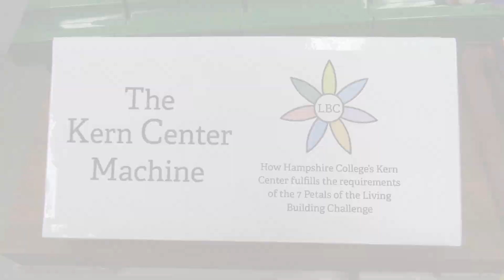The Kern Center Machine 🌼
In April 2018, Hampshire College's R. W. Kern Center officially completed the Living Building Challenge (LBC). So, I made a massive chain reaction machine that demonstrates how the Kern Center fulfills all the requirements of the LBC. I spent 8 weeks building this machine, and it took 103 fails to get it to work all the way from start to finish. The Kern Center Machine is my largest machine yet, so I hope you enjoy!

The Kern Center is a fully sustainable, net-zero building, and a "living building." LBC certification is the highest honor that a building of its kind can receive. Requirements of the LBC are divided into seven sections, or Petals: Materials, Beauty, Water, Place, Energy, Health & Happiness, and Equity. The Kern Center had to fulfill the requirements of each of these 7 Petals in order to be officially certified.

This machine is split into 7 different sections (one for each Petal), each section containing tricks that convey the requirements of that Petal. For example, the dump truck in the Materials section represents the fact that all the construction materials were locally sourced, and the solar panels in the Energy section represent the fact that the building is entirely powered by solar energy.

SPECIAL THANKS:
Christina Cianfrani
Claire Shillington
Chelvanaya Gabriel
Fred Wirth
Sarah Hews
Avery Lopez
Andrew Hart
Jonathan Lash

Want to hang out with other chain reaction artists and enthusiasts? Join the official Domino & Machine Community Discord server!

I am also interested in commissioned work, such as live events, commercials, or product placements.